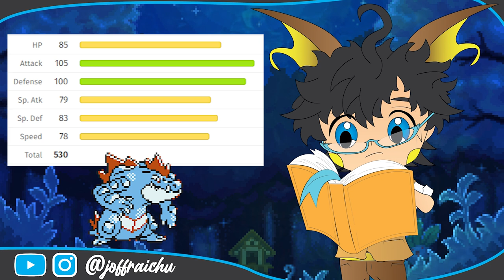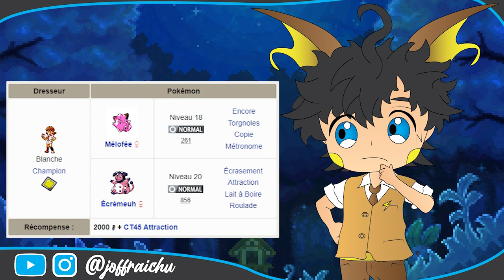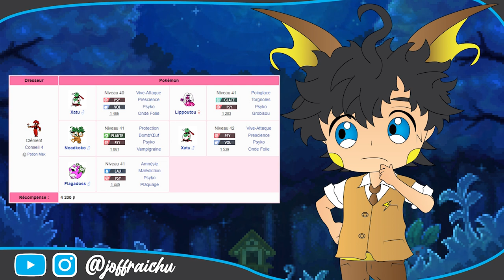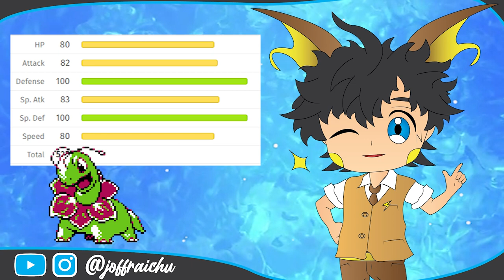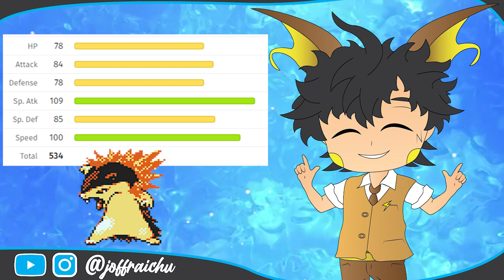Le MEILLEUR STARTER de POKEMON OR & ARGENT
Aujourd'hui nous allons voir quel est le meilleur starter de la Génération 2 pour votre aventure dans les versions Or et Argent (Gameboy) !
Bien évidemment le classement des 3 starters est réalisé en fonction de leur efficacité durant le mode aventure ! (Et non pas leur puissance dans le métagame online cf : Showdown, Smogon, strat, etc.)